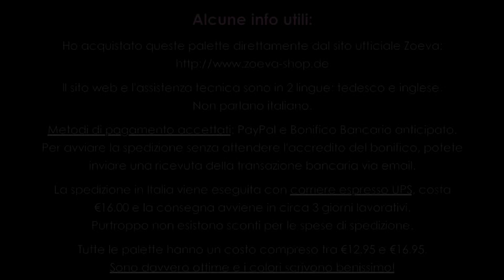Le mie palette Zoeva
Video che mostra tutte le palette Zoeva che ho provato più qualche info utile per l'acquisto!